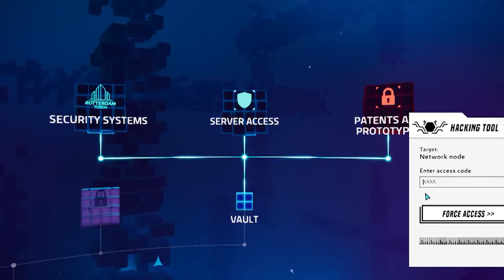Gameplay z Far Cry 6, Horizon Forbidden West a Dying Light 2! - RESTART #61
Far Cry 6 dorazí v októbri, Horizon Forbidden West odhaľuje gameplay ukážku a poznáme júnové hry na PlayStation Plus. To a ešte viac uvidíte v novej časti našej šou RESTART!

00:00​​​​​​​​​​​​​​​​​​​​​​​​​​​ - Intro

00:24​​​​​ - Horizon Forbidden West sa predvádza v nezostrihanej gameplay ukážke. Čo prezrádza?

00:55​ - Far Cry 6 dorazí v októbri. Videli sme nový gameplay trailer; pobeží na konzolách starej generácie?

01:34 - Neuveríte, ale Dying Light 2 naozaj existuje. Nový gameplay trailer odhaľuje dátum vydania

02:05 - Gameplay z hry House of Ashes predstavuje tretiu časť antológie The Dark Pictures

02:23 - Si predplatiteľom PlayStation Plus? Jún ti prinesie trojicu hier zadarmo vrátane Star Wars: Squadrons